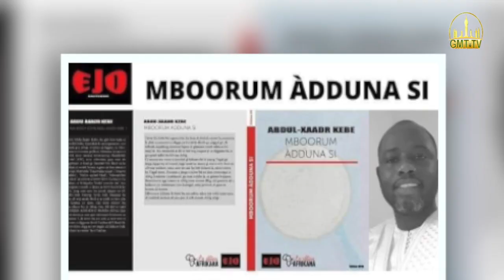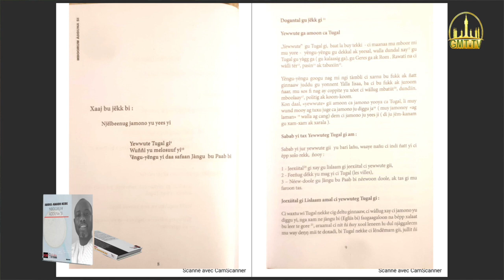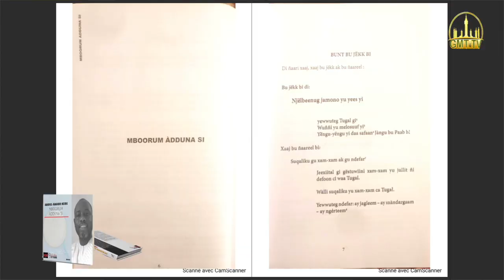Jataayu Ndaje Nu war cee dalal / Sëriñ Abdu Xaadr KEBE, di Bind kat ci lakku Wolof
Mu war a am Àjjuma, benn fan ci Maamu koor 1442
Dëppook 15 Janvier 2021  ci bu 18hoo Jotee